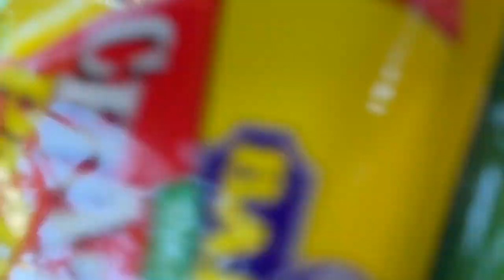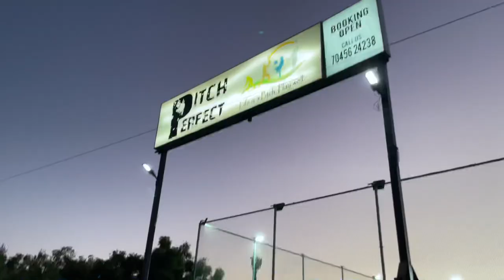First vlog me scam ho gaya😰🤭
Hello guys,
So guys this is my first vlog and I hope you all like it😊
So plz make sure you like this video,
And don’t forget to click on bell icon🔔